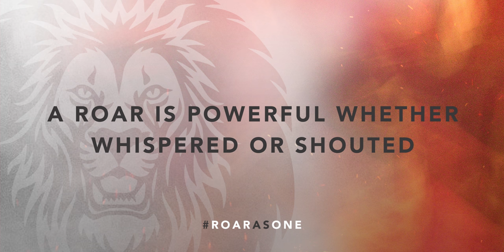RoarAsOne: Pencak Silat [feat. Nurul Suhaila]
In a pride of lions, the father may have the loudest roar, but the cubs remember the mother's assurance.

No roar is too soft to be heard. Roar for your athletes today.

Featured Athlete: Nurul Suhaila